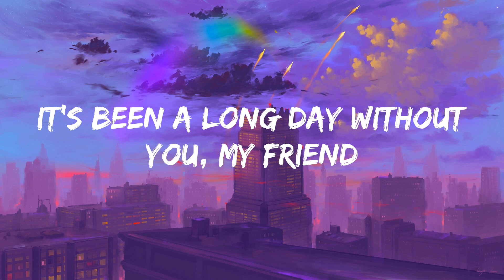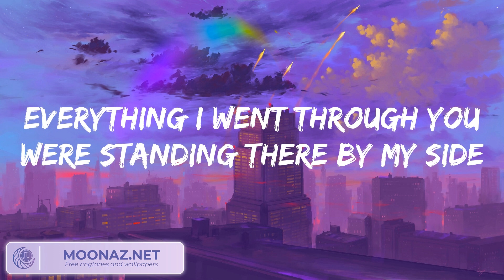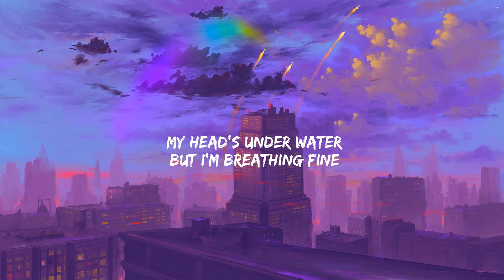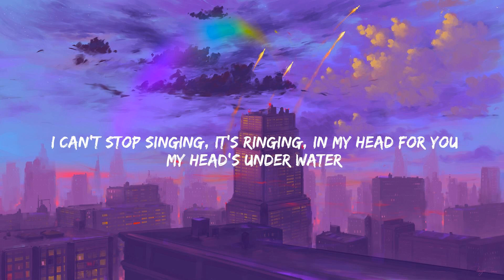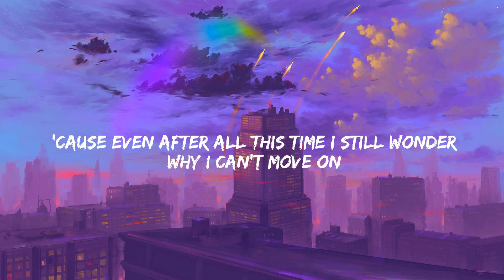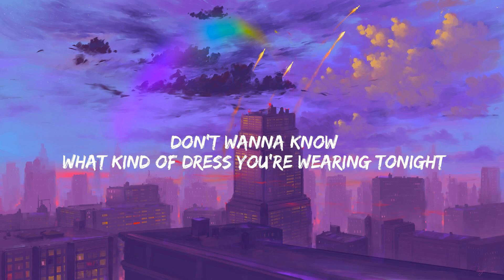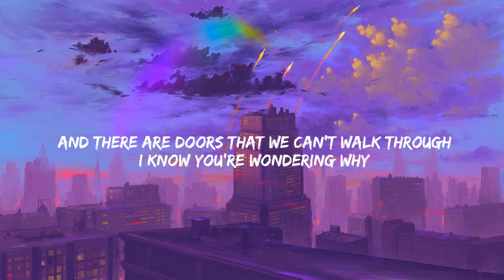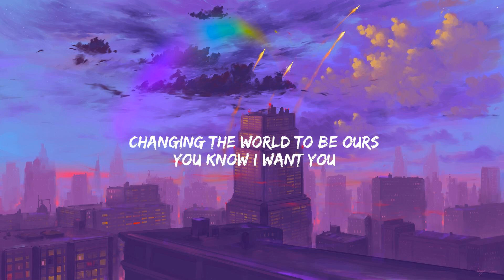See You Again Wiz Khalifa, Charlie Puth (Lyrics) John Legend All of Me, Charlie Puth (Mix)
🎤 Lyrics: Wiz Khalifa, Charlie Puth - See You Again

Uh
Wooooh-oh-oh-oh-oh-oh
Yeah
Yeah (Yeah)
Wooooh-oh-oh-oh-oh-oh (Yo)